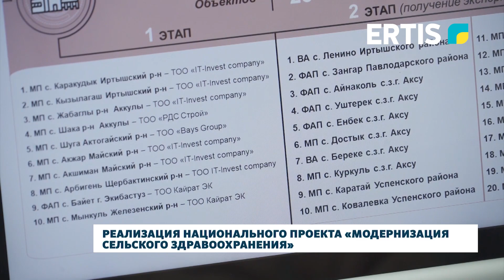Реализация национального проекта «Модернизация сельского здравоохранения»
Глава региона совместно с руководителями подрядных организаций обсудил ход реализации Национального проекта «Модернизация сельского здравоохранения». В 30 населённых пунктах Павлодарской области построят две врачебные амбулатории, пять фельдшерско-акушерских и 23 медицинских пункта.